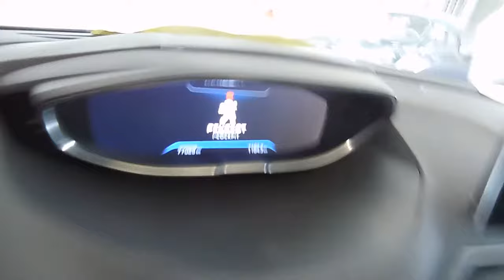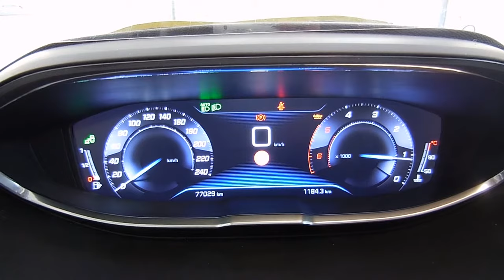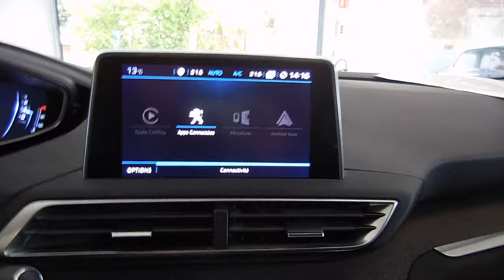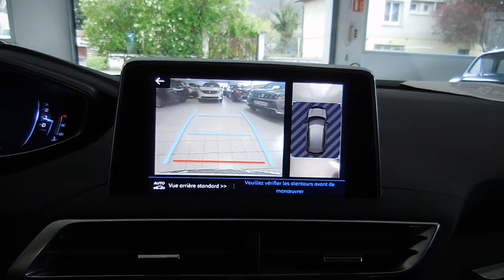Présentation / essai statique NOUVEAU SUV PEUGEOT 3008 CROSSWAY 2.0 BLUEHDI 150 CH GRIS ARTENSE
Présentation / essai statique NOUVEAU SUV PEUGEOT 3008 CROSSWAY 2.0 BLUEHDI 150 CH GRIS ARTENSE TOIT BLACK DIAMOND
2017
Véhicule d'occasion
GPS tactile connect nav
full LED
toit ouvrant panoramique
camera 360
sièges tep alcantara
sièges av chauffants
park assist
rampes de pavillon
jantes 18